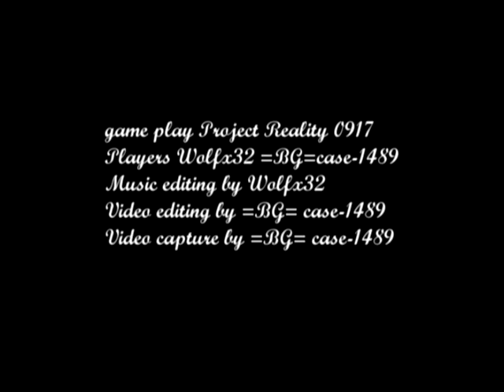my #1 Battlefield 2 video edit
this is my #1 video on bf2 music by wolfx32 the video edit by me